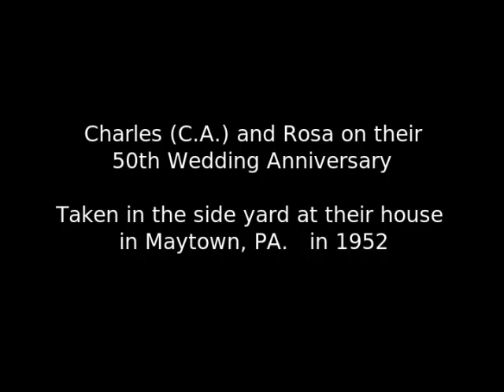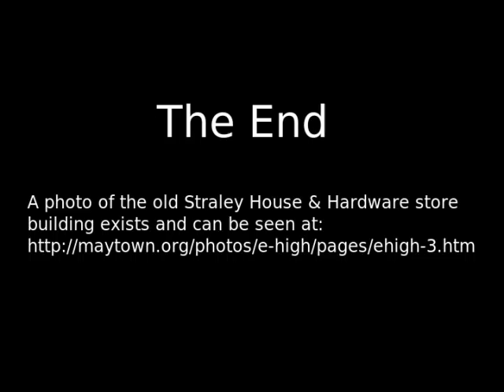1942-1948 C. A. Straley's Maytown, PA.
Charles A. Straley was born May 2, 1878 in  Hall, PA. which is in York County, where he lived until about 18 years of age.

After his father's death, he took a job a job in Helen, PA in about 1897.  Helen, also in York, about 5 miles from the Susquehanna, on the Lincoln Highway.  During the nearly three years he was in Helen, he met and married Rosa Kraut in 1902.  In September of that year he moved to Maytown, PA and established a home and Harness making business there.

The voice you hear on the video is not narration, but rather Charles' actual voice briefly recounting his life.  It was taped in Maytown, by his son Luther, shortly before his father's death.

Over the years he expanded his business with the times to sell bicycles, automobile tires and other hardware items.  They had 5 children who lived to adulthood:  Luther - a Lutheran Minister, George - military veteran and  assistant editor of the Lutheran Magazine, Mary Ellen Straley Foerster - School Teacher and Minister's wife, Martha Elizabeth {Betty} Straley Robinson - Journalist, and  Esther Straley McBride - Educator.  All of their children are now also deceased, except for Esther.

Rosa died in 1953, just after the couple's 50th Anniversary.  Eight months later he married his former pastors wife, Lola Yingst.

Charles continued to operate the store until 1957 when the business was sold.  He and Lola moved from the site of the store on East High to a duplex located a door or two from the Maytown Bank on West High.  He remained a resident of Maytown until his death in 1966.

A photo of the Straley Home & Hardware Store building seen in this video can be found at: